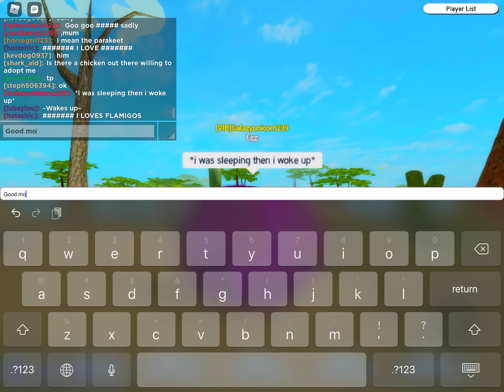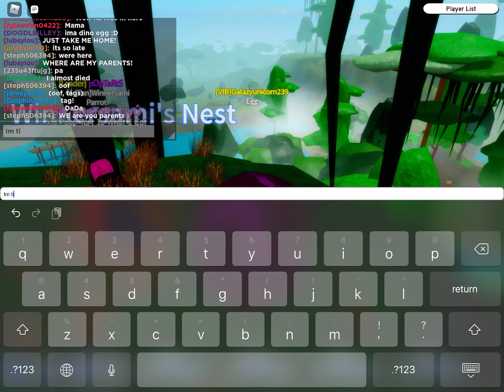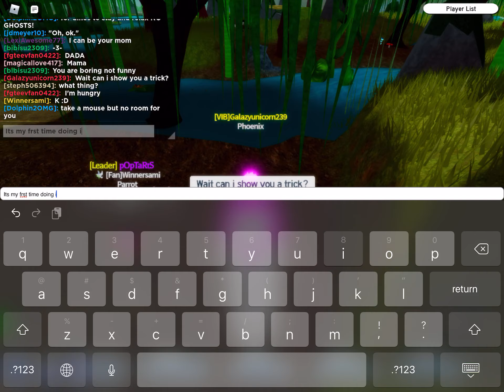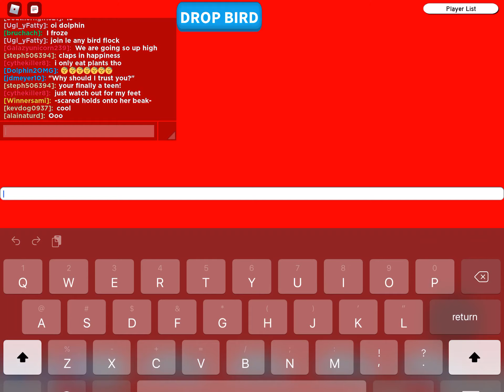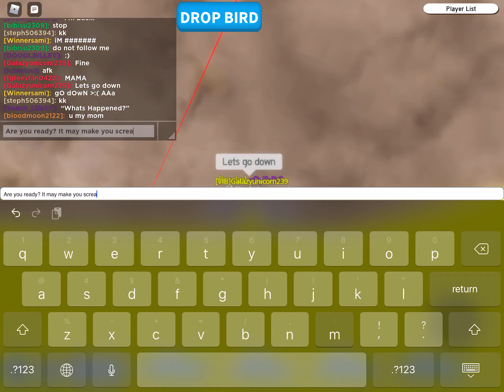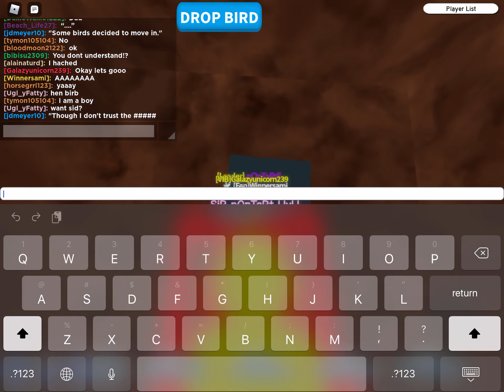The Story of the Phoenix